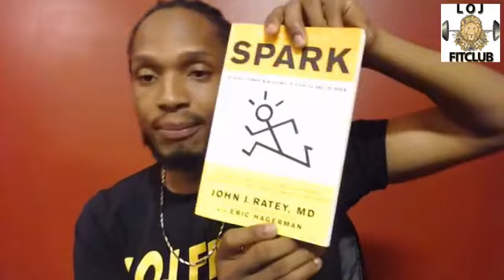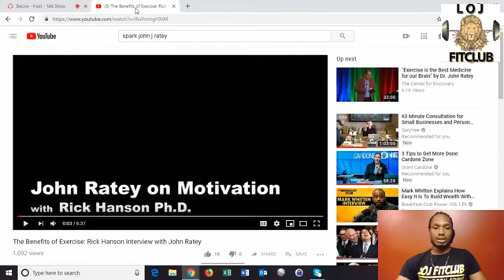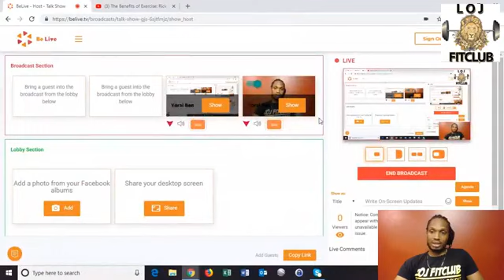Exercise & The Brain The Hidden Truth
Health Tip of the Week:

Watch as we dive deep with understanding the benefits that exercise has on our brains.

We feature an interview of John J. Ratey, MD  The Author of Spark